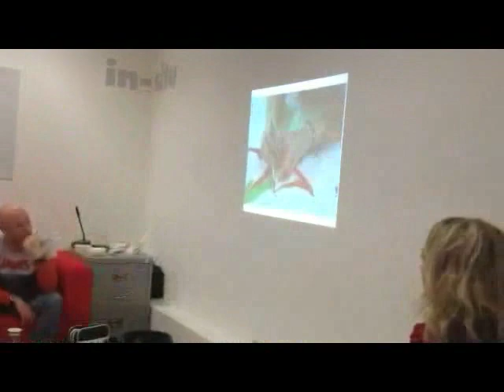In Conversation 011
We were joined by Ground UP a project based in Southwest Burnley exploring community commissioning processes, heritage and political work.